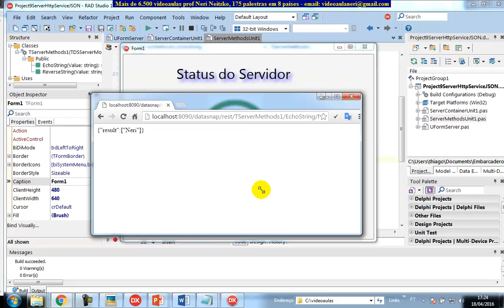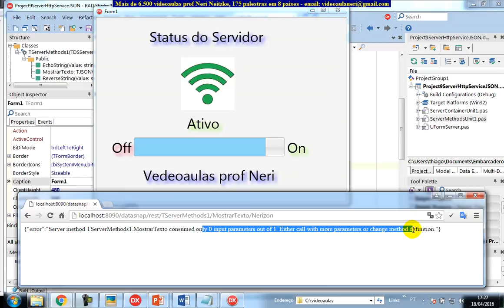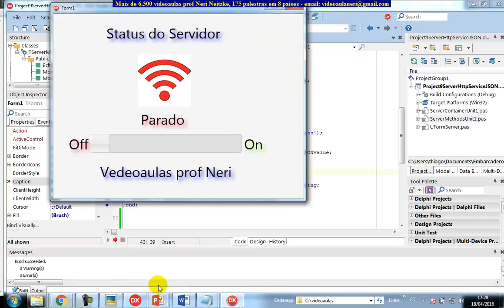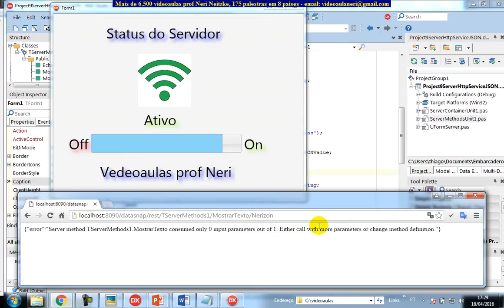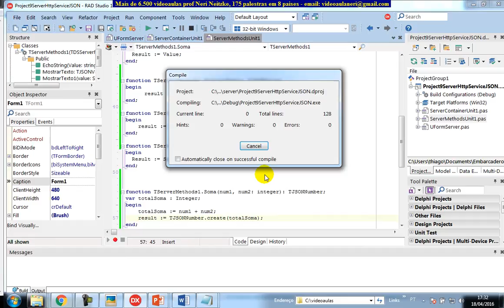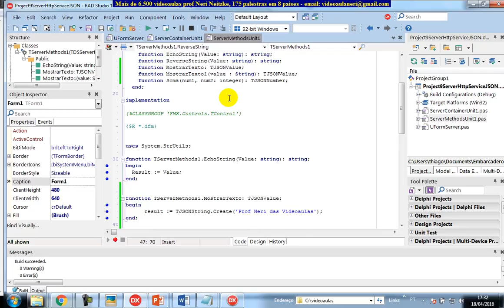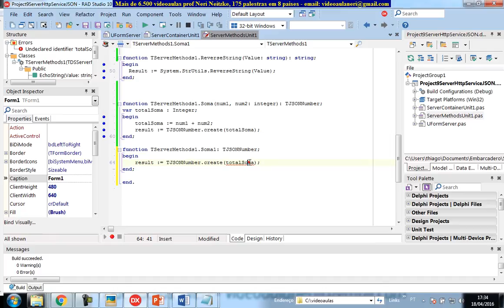aula 6650 datasnap TJSONValue TJSONNumber Rest Context HttpService Transferencia de dados